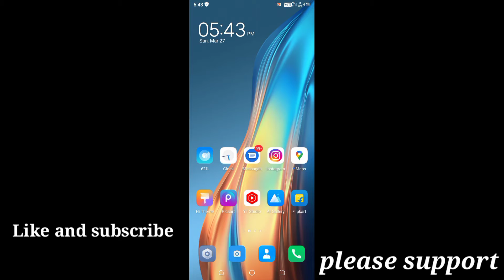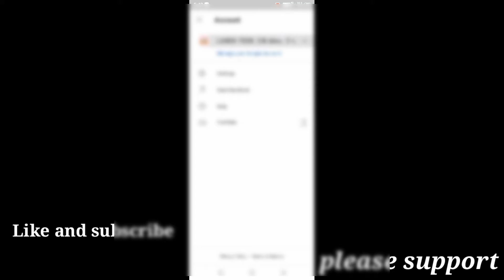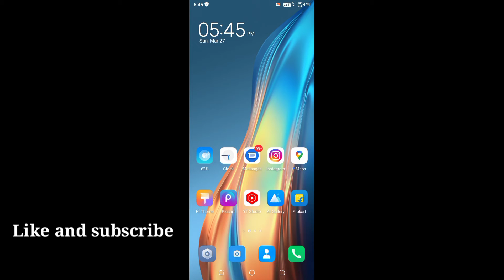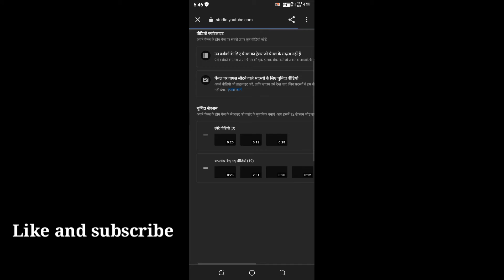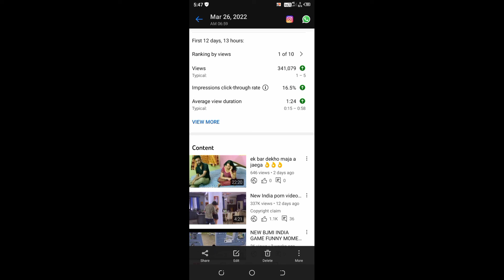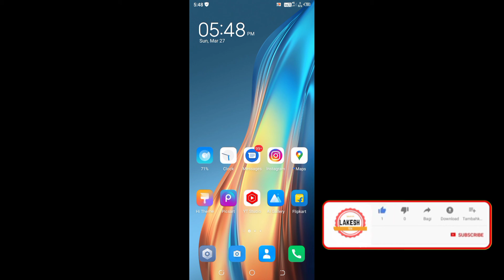1000 subscribers 4000 hours watch time kaise kare | subscribers Kaise badhaeny | wach time badhaye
हेलो दोस्तों मैं LAKESH ♥️  आपका स्वागत करता हूं हमारे इस YouTube channel 👉 LAKESH TECH 👈 पर यहां आपको यूट्यूब से संबोधत
 पूरी जानकारी दी जाएंगी अगर आपको हमारे वीडियो पसंद आती है वीडियो को लाइक करके चैनल को सब्सक्राइब कर हमारी फैमिली का हिस्सा जरूर बनिए यहां आपको सही जानकारी दी जाएंगी
और भी कोई जानकारी चाहिए तो आप हमें इंस्टाग्राम पर मैसेज कर सकते हैं
how to get 4000 hours watch time
4000 hours watch time
how to complete 4000 hours watch time
4000 hours watch time kaise complete kare
4000 hours watch time trick